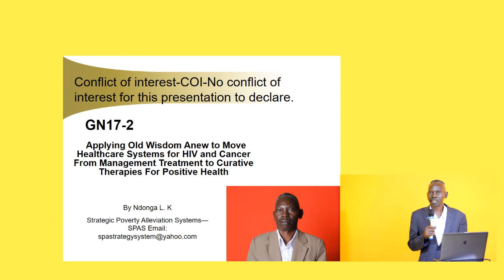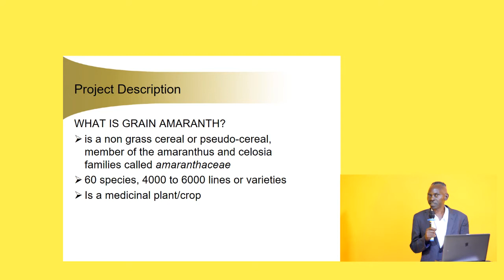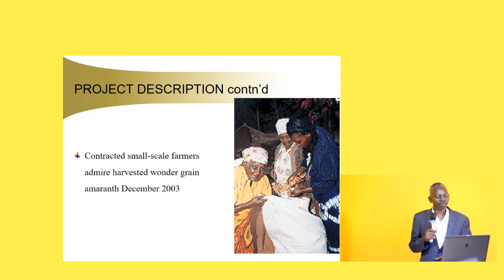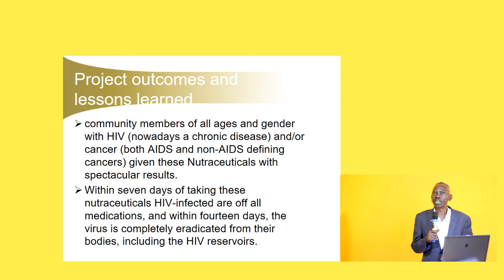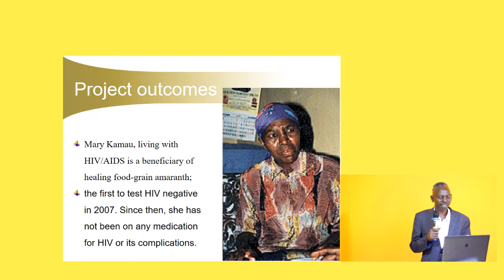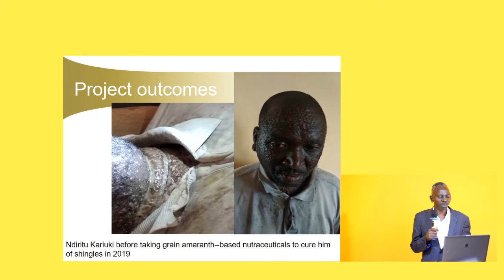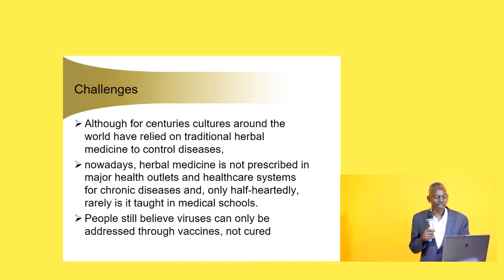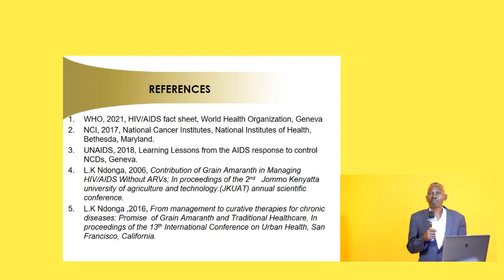HIV and Cancer: From Management to Curative Therapies Status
Merci Everyone😍😍. Welcome to the future of enduring freedom from chronic diseases enslavement, thanks to grain amaranth plants genetic resources and traditional healthcare systems and knowledge institutions. They have birthed a terrible beauty named grain amaranth-based nutraceuticals and which has transformed healthcare systems for chronic diseases such as cancer, diabetes, HIV (nowadays a chronic disease), hypertension, heart and kidney disease etc from management treatment to curative therapies status. And that future is now. So Friends😍, you're eligible to 😍,  join us into this future free of chronic diseases enslavement